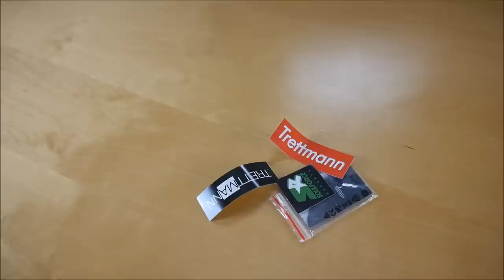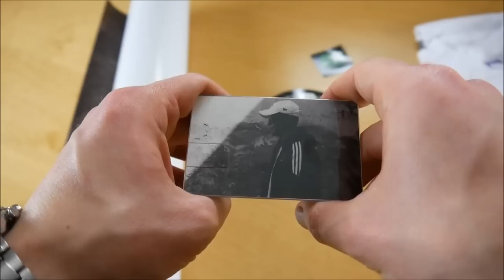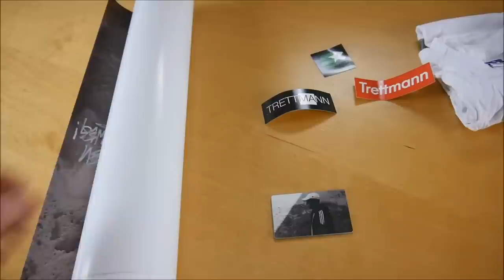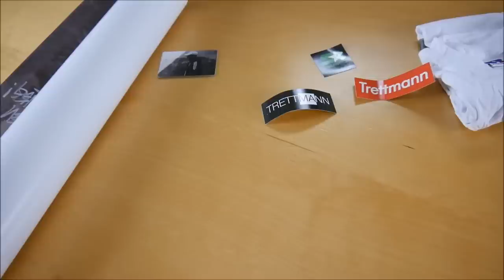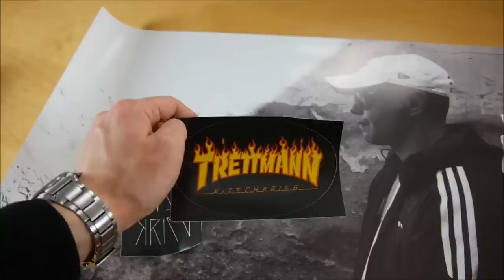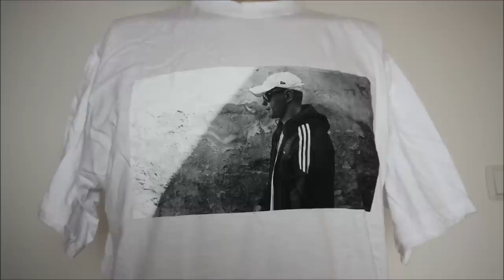Trettmann - DIY Box Unboxing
In diesem Video zeige ich euch die DIY Box von Trettmann.
► Hier könnt ihr das Album kaufen:
Box: ausverkauft
Weitere Musik von Trettmann

► ALBUM INFOS
Trettmann - DIY
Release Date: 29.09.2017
Kaufpreis: 50,00 €

DIY Box Inhalt:
- USB Stick (8GB) inklusive:
- DIY Album
- KitschKrieg Vol. 1 EP
- KitschKrieg Vol. 2 EP
- KitschKrieg Vol. 3 EP
- Herb & Mango EP
- Palmen aus Plastik Bonus EP
- Poster (mit Widmung)
- T-Shirt
- Sticker (6x)

DIY Tracklist:
01. Intro
02. Knöcheltief (feat. Gzuz)
03. Grauer Beton
04. Billie Holiday
05. Dumplin & Callaloo
06. GottSeiDank (feat. Bonez MC & RAF Camora)
07. Nur Noch Einen (feat. Joey Bargeld & Haiyti)
08. New York
09. Fast Forward (feat. Marteria)
10. Geh Ran

DIY Info:
Das Album von Trettmann erschien am 29. September 2017 über Soulforce Records.